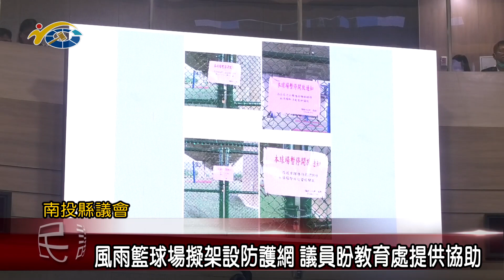議員林庭秝籲審慎思考體育中學成立議題 並儘快提出專案報告；風雨籃球場擬架設防護網 議員張秀枝盼教育處提供協助；議員林儒暘籲盤點學校周邊人行步道需求 維護學童上下學安全